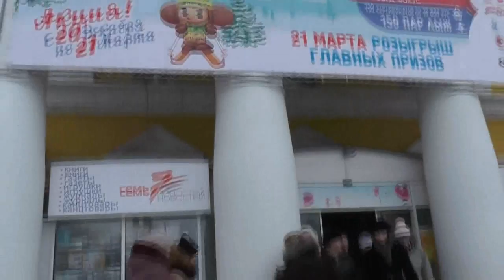Раздача Евангелий и благовестие. 20.12.2015